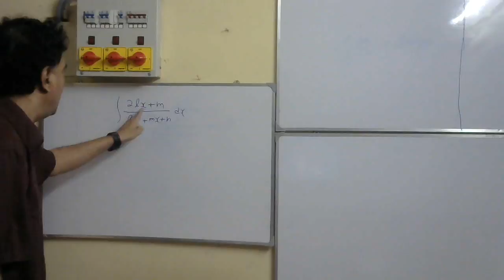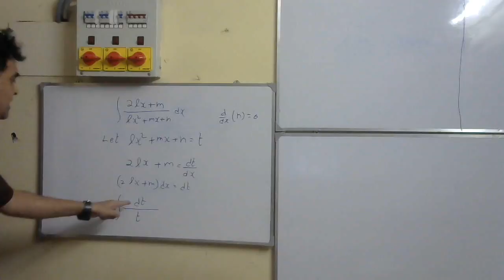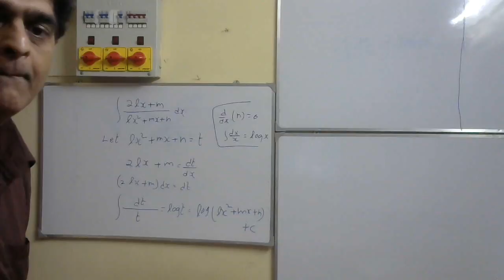Integration substitution method